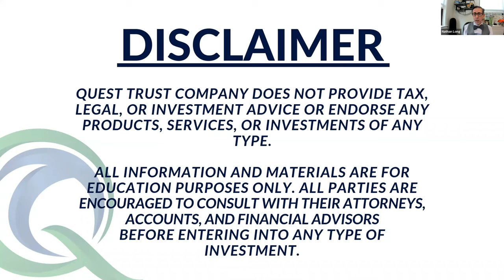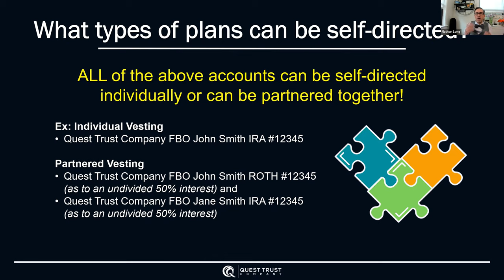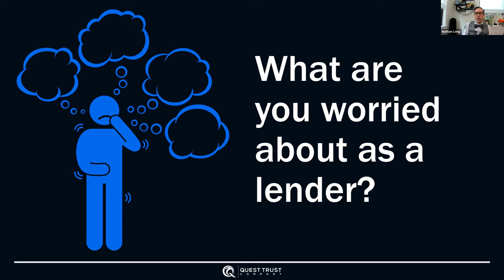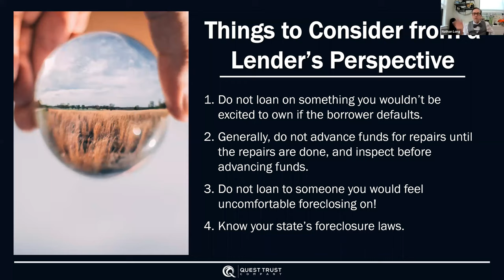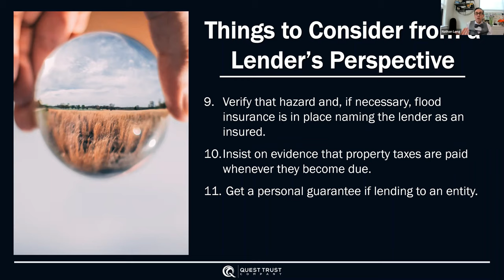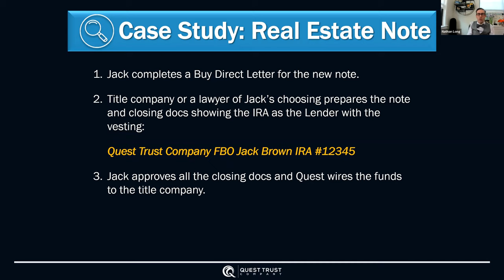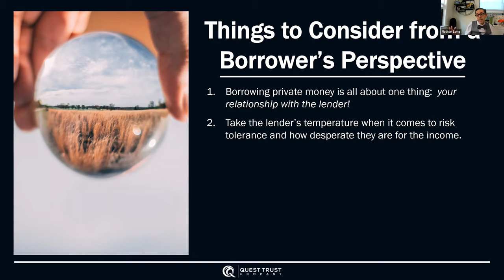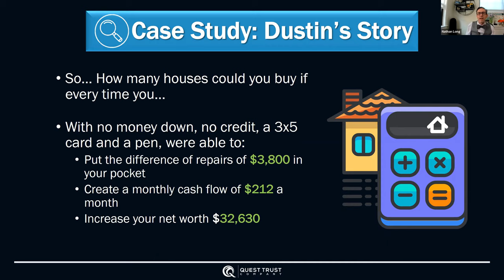How to Borrow (and Lend) More Private Money with Self-Directed IRAs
Private Money Lending, can be one of the most safe, secure and predictable ways to invest your self-directed IRA. Creating a loan is one of the easiest investment concepts to understand, as banks have been loaning money for over a century. Along with potentially great predictable returns you have multiple exit strategies- should something go wrong with your loan and you have secured the loan properly. Come learn the huge benefits of this “passive” investment within your IRA whether you are a lender and/or a borrower from IRAs.